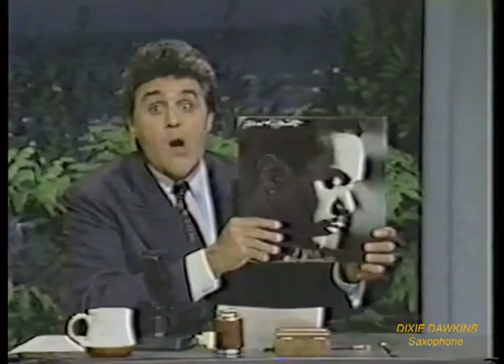Dixie Dawkins Saxophone.mov